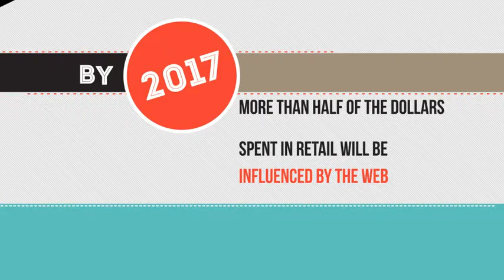INTERNET MARKETING by Blabor.com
Marketing is changing. It's a new world.